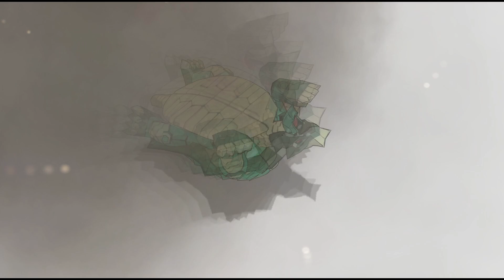Bakugan Battle Brawlers Episode 12! No Doom Dimension for my Bakugans!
Hello everyone! This is TE55 with another episode. I mainly do pure gameplay with minimal editing, because I just want to share my gaming experience with you guys :D Enjoy!